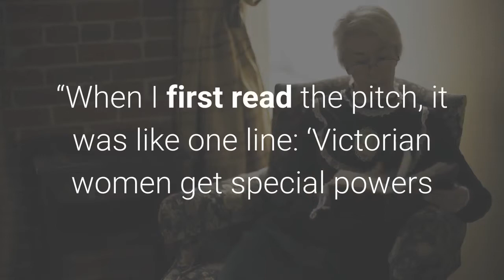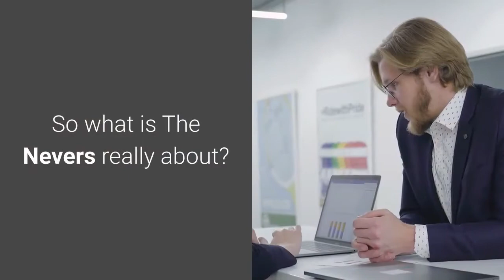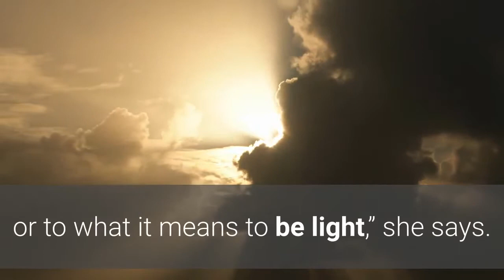The Nevers cast on what’s under the surface of HBO’s new series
Three years after a mysterious event imbues most of the female population — along with a few choice men — with individual superpowers, Amalia True (Laura Donnelly) finds herself as a foster mother to a legion of disowned women, and a defender for metahuman survival. Near-future soothsaying abilities and support from her number two, the Forge-like super-tinkerer Penance (Ann Skelly), help her track down new additions to the found family. But the British Empire, hoping to eradicate the “Touched” population, and a band of violent rebels led by Maladie (Amy Manson), suck Amalia into a class war that magic may not solve.“When I first read the pitch, it was like one line: ‘Victorian women get special powers and try and save the world,’” Donnelly tells Polygon. “And I kind of thought, ‘I don’t know, it doesn’t really sound like my thing.’ Then I went in for a meeting, and I got told the whole thing — like all the spoilers. I got told everything about Amalia and everything about the series, and I was completely hooked. I realized that it was so much more than what that one line was telling me.”So what is The Nevers really about? In the premiere, it’s about answering that fanfic-y X-Men question. Though Donnelly teases a blossoming mystery, there’s a simple pleasure to watching Amalia and her orphanage for gifted youngsters survive the ever-changing world, and overcome problems-of-the-week through unique powers. Which isn’t too surprising: behind the series are a team of genuine entertainers who know their television. Created by Joss Whedon, The Nevers is produced by Bernadette Caulfield (Game of Thrones), Douglas Petrie (Daredevil), and veteran writer Jane Espenson, and the first batch of episodes counts playwright Madhuri Shekar and sci-fi writer Melissa Iqbal among the writing staff. And like previous series from the creative team, The Nevers delivers fight sequences and ominous foreshadowing along with a familial element that makes it quite sweet. For Skelly, the light step came as a shock.“I can’t believe how little I’ve investigated what it means to be happy, or to what it means to be light,” she says. “For roles. I’ve always been in a dark headspace. [Turns out], lightness and humor is quite hard to do.”(Top L) Donelly as Amalia (Top R) Skelly as Penance (Bottom L) Frank Mundi looking for clues (Bottom R) Berrington and Kiran Sonia Sawar at the orphanageBroken into two halves, with a six-episode run kicking off on April 11 and part two arriving later this year, The Nevers opening act is also about building a brand new, believable sandbox. Actress Ella Smith, who plays Desirée Blodgett on the series, says stepping on to the lavish sets — a combination of real locations in England and enormous builds on the Pinewood studios stages outside London — was like “being in Chitty Chitty Bang Bang.